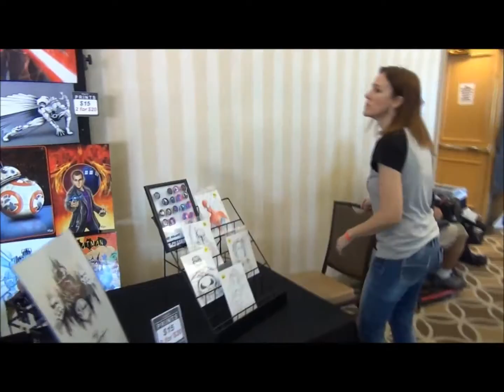NERDFEST ALL VIDS mp4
14 MINUTE video of some of the footage from SCNF Sunday , I give the event my quick walk around and say hello to a few friends, I think you will enjoy it. This video is proof of how we network and connect and get our programs/events ideas to grow and attract more people, as Indies we are working it! We are  absolutely becoming a force to be reckoned with.